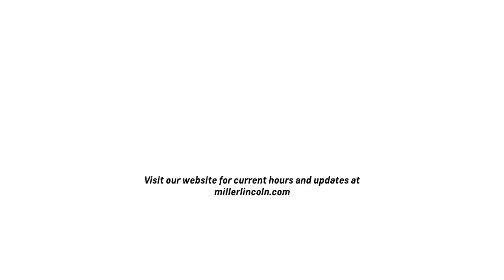Right Now You Can Lease the 2020 Lincoln Corsair for Only $329 Per Month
If you are in need of a new vehicle, Miller Lincoln is here to assist you every step of the way.

Right now, you can lease the all-new 2020 Lincoln Corsair for just $329 per month for 36 months with $3,500 due at signing.